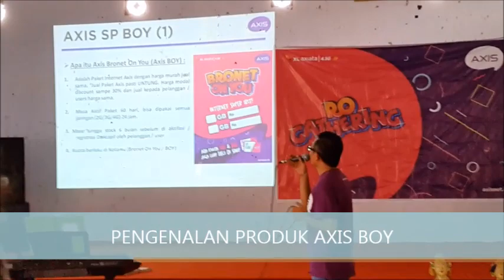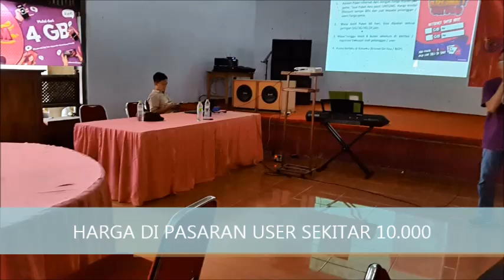DATA TERMURAH INDONESIA AXIS BOY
Axis Boy atau Axis Bronet On You launching perdana di kota blitar